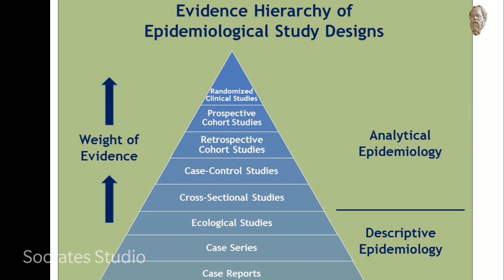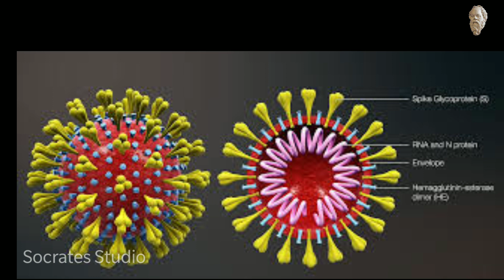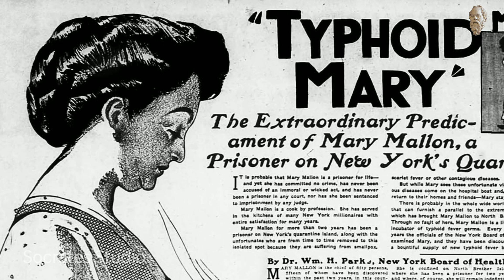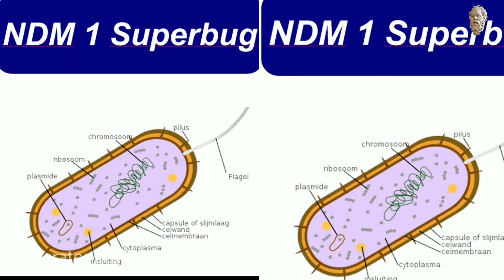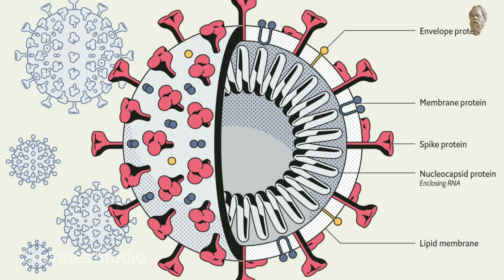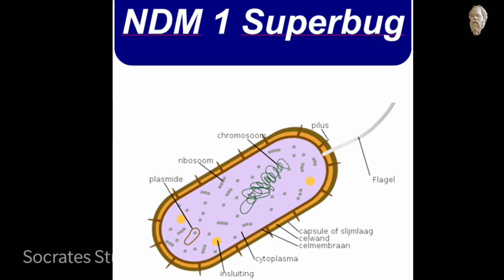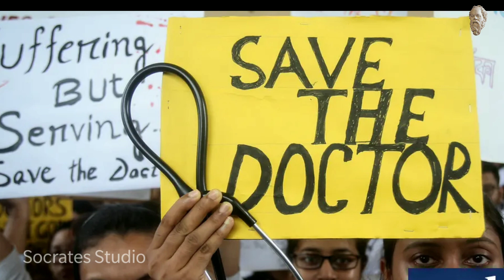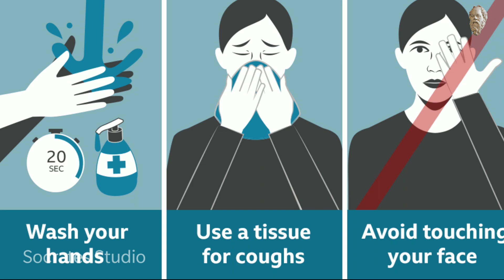கரோனா தாக்கிய முதல் நபரைத் தேடி..ll த.வி.வெங்கடேஸ்வரன் ll Tracing the first Corona Patient ll TVV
கரோனாவின் வரலாறு, அது தாக்கிய முதல் நபர், கரொனா எப்படி உருவானது, இதற்காக சீனாவை இகழலாமா போன்ற பல அம்சங்களுக்கு விளக்கம் அளிக்கும் கணொளி.